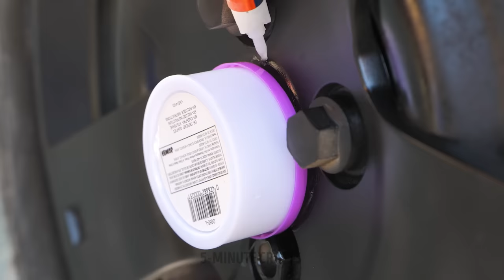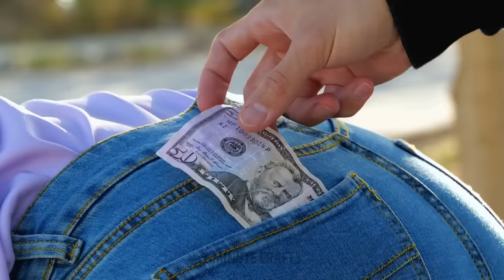SMART WAYS TO HIDE MONEY & JEWELRY || Useful Home Hacks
Hello, smart friends!
Start watching this video if you want to learn clever and safety ways to hide important and valuable things so no one will find. We have prepared a new video full of tricky hacks and unusual ideas that will help you save your money and jewelries. You will learn how to make your own hiding place in your house. For example, you can hide your money inside a vacuum cleaner, or use an old lipstick, put the money inside and hide it in the curtain. Another mind-blowing idea is to hide important things in a toilet tank, put valuables inside a small box, fasten it on the lid and close the cistern.

TIMESTAMPS:

01:14 Multifunctional shoes
03:02 How to hide money in watering can
03:09 Awesome moneybox
03:49 Cool place to hide your money when you’re outside